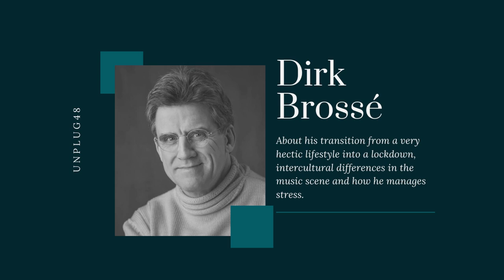Dirk Brosse - About COVID affecting his lifestyle, intercultural differences and stress management.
Welcome to another episode of 48 Minutes.

Our guest today is Dirk Brossé.

Dirk is an internationally acclaimed conductor and award-winning composer. He is currently Music Director of the Chamber Orchestra of Philadelphia, and Music Director of the Ghent Film Festival and has guest-conducted many top orchestras, all over the world, among them, the London Symphony Orchestra, Vancouver Opera, Hong Kong Chinese Orchestra and I could go on like this for a little while.

Besides this Dirk has produced over 400 works including concerti, oratorios, lieder, chamber music and symphonic pieces, as well as scores for cinema, television and stage.

Because that was not enough, he is also professor of composition and conducting at the School of Arts / Royal Conservatory of Music in his hometown Ghent, Belgium.

The first time I saw Dirk live was at Tomorrowland last year where I was absolutely blown away by the energy that radiated from Metropole Academy Orchestra bringing his versions of some all time famous EDM music.

Despite my music and piano classes as a child and young adolescent, I consider myself as an absolute dummy in classical music. So I was very curious to see where this interview would take us. One thing was sure: I had more questions than we had time.

The music used in this podcast is composed by Dirk himself and is called "Back to Utopia".